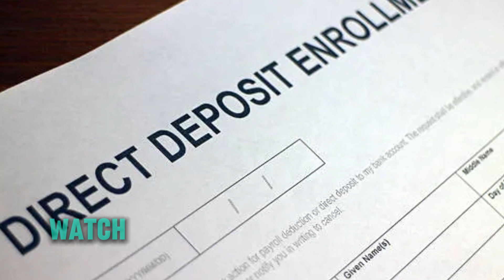How To Change Banks For Social Security Direct Deposit (How To Update Banks For SSA Direct Deposit)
How To Change Banks For Social Security Direct Deposit (How To Update Banks For SSA Direct Deposit). In this video tutorial I will show you how to change banks for Social Security direct deposit.

Here is a step-by-step process on how to do this:
Via call
• Contact the Social Security helpline at 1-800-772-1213.
• Request the representative to change your bank details.
• You will be required to verify your identity by providing your social security number.
• Then, proceed to provide the new banking information to the representative.
• Lastly, confirm that the changes have been made.

Online
in your browser.
• Then, log in to your account with the correct login details.
• Click the My Profile tab.
• Then tap the Banking option.
• Proceed to click the Update Direct Deposit button.
• Then, select if you are the owner or co-owner of the new bank account.
• Key in your new bank details and choose when you want the changes to be effective.
• Then tap the continue button and review the details.
• Click the Submit button to complete the process.